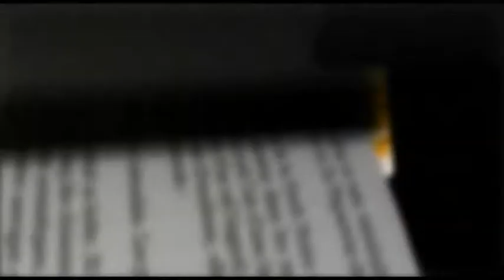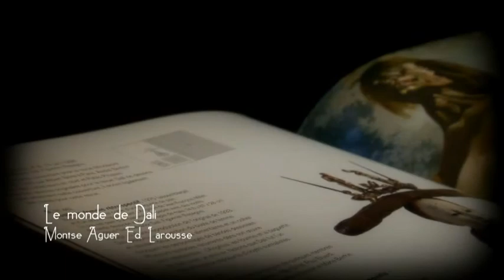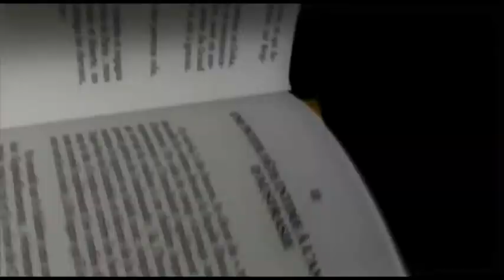marque-page-2010-12-16.flv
Payot - Marque Page - Montse Aguer - Le monde de Dali